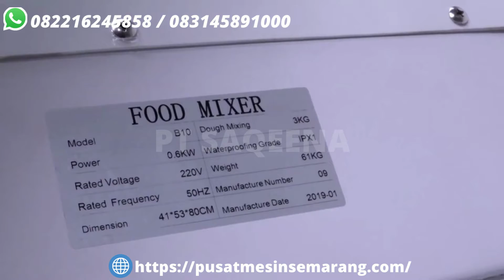Mixer DMX B10 FOMAC, Pengaduk Adonan Roti Telur , Elegan dan kokoh!! || 082216245858 083145891000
Pusat Mesin Semarang adalah toko mesin semarang menjual berbagai mesin kemasan, mesin makanan dan plastik makanan dari Semarang.
Kami menjual aneka jenis mesin, Mesin Pengolah Makanan dan Mesin Kemas Packaging, Mesin Bakery, Mesin Custem, Mesin Bakso, Mesin Daging, Mesin Seamers, Mesin Vacuum Sealer dan Plastik Vacuum, Juga Ready Jual Sparepart Mesin untuk kebutuhan UKM, Industri serta Individu ... Yuk di ORDER!
Mesin pengaduk adonan DMX-B10 ini adalah mesin pengaduk adonan. Dengan mesin pengaduk adonan DMX-B10 ini anda akan merasa puas karena mesin ini dapat meningkatkan produktivitas anda dalam membuat berbagai adonan dan dapat meningkatkan kualitas adonan sehingga makanan yang dihasilkan menjadi lebih berkualitas. Mesin ini terbuat dari besi anti karat, dan wadah dari mesin ini terbuat dari stainless steel. mesin ini mempunyai beberapa bentuk pengaduk, dan dapat mengaduk dengan cepat. Jadi tidak perlu khawatir mesin ini dapat bekerja dengan cepat dan tidak perlu dipertanyakan ke higienisan nya. Keuntungan menggunakan mesin pengaduk adonan ini yaitu :

Proses mengaduk adonan menjadi lebih cepat karena mesin pengaduk adonan ini mengaduk adonan secara cepat dan kecepatannya dapat di sesuaikan.
Dengan waktu yang cepat, anda dapat membuat adonan dalam jumlah yang banyak sehingga hasil produksi anda akan semakin meningkat.
Dengan mesin ini, adonan yang kita buat akan jauh lebih berkualitas sehingga makanan yang akan dibuat menjadi bagus dan berkualitas.
Voltase 220V / 50Hz
Kapasitas Maks. Tepung 1,75 Kg
(Adonan Padat 2,5 Kg)**
Kecepatan 110 / 178 / 390 rpm
kunjungi workshop Offline kami di Toko Mesin Semarang :
- RUKO Perum Puri asri no.1 jl.soekarno hatta Palebon, Pedurungan Kota Semarang Jawa Tengah Indonesia 50199
Hubungi Admin Kami di :
BISA KREDIT / COD, SIAP KIRIM SELURUH INDONESIA DAN DI KIRIM DARI CABANG TERDEKAT KAMI DI KOTA ANDA.
CATATAN PENTING :
* Semua Product Merupakan Product Original Dari Brand Resmi
* Product Bergaransi Resmi Selama 1 Tahun Service ( S & K Berlaku )
* Mohon Tambahkan Packing KAYU untuk keamanan Barang anda, jika TIDAK menambahkan berarti resiko pengiriman di tanggung pembeli.
* Kami akan berusaha mencarikan ekspedisi barang yang paling murah, silahkan hubungi admin kami.
* Mohon Tanyakan Terlebih Dahulu Kepada Kami Untuk Ketersediaan STOCK Sebelum Melakukan Transaksi
Grab it fast !!
NB: Jika Berat Mesin Lebih dari 10 kg, kami hanya akan mengirim resi dan sedangkan barang / produk akan kami kirimkan melalui ekspedisi yang lebih murah. Membeli berarti setuju dengan ketentuan kami ini atau silahkan datang langsung ke toko offline kami / hubungi admin kami ya.